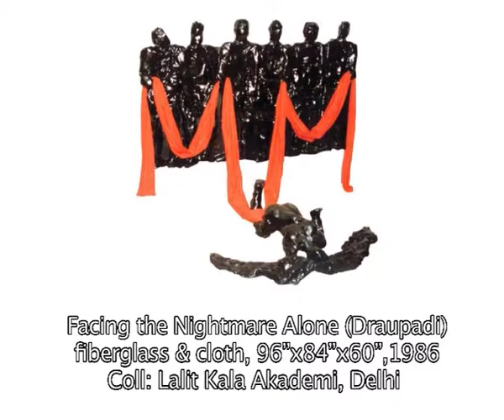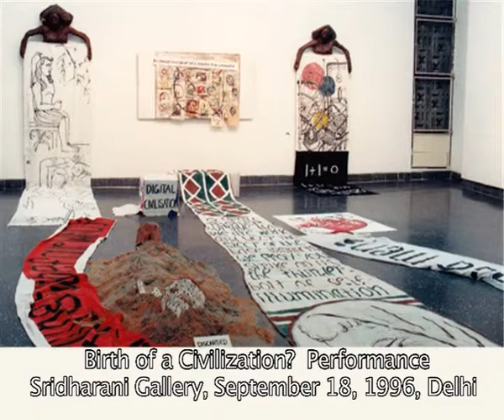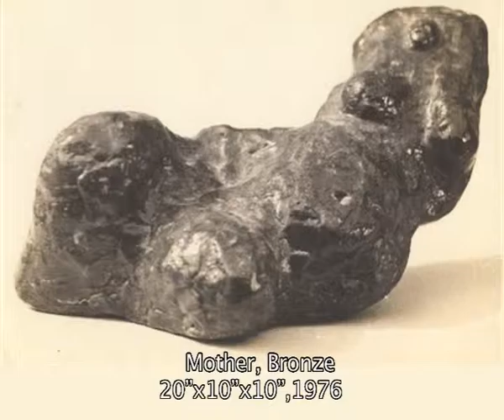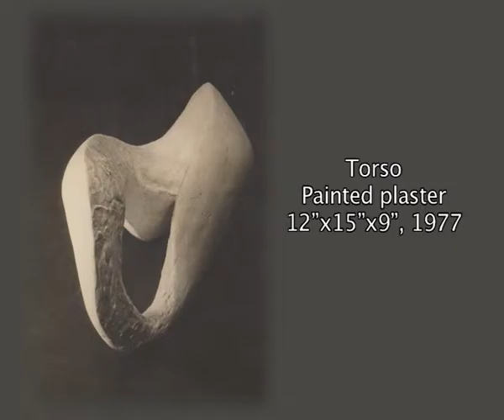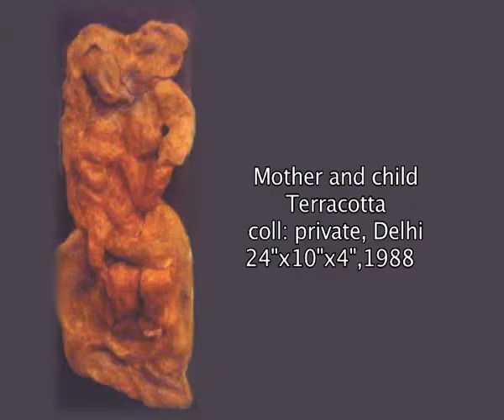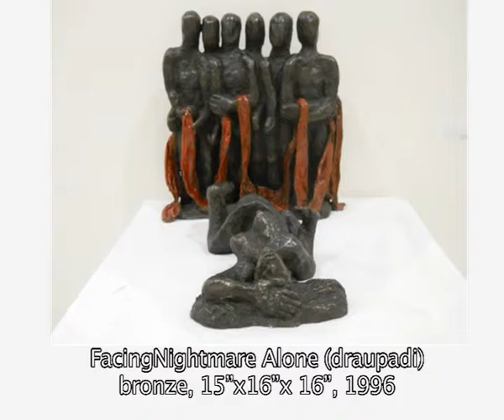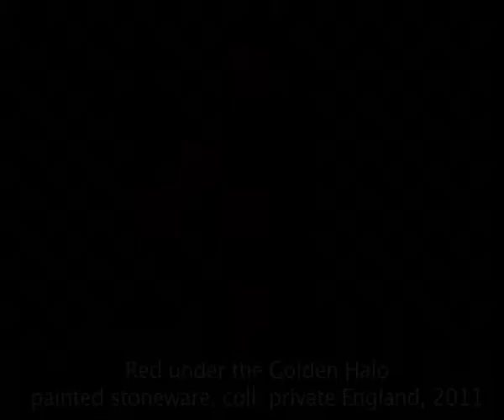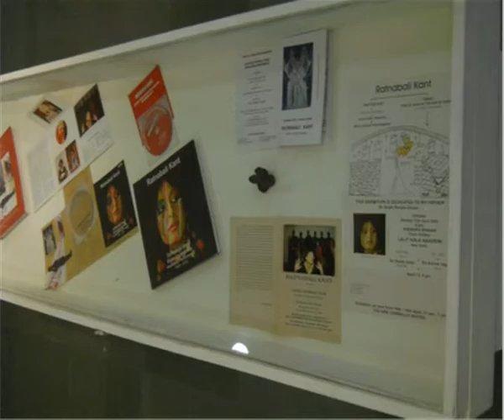Slide Show from Ratnabali Kant's retrospective exhibition (1972-2014)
This exhibition of RATNABALI KANT, a cutting-edge artist in retrospect, (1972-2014), is
   consists of Ratnabali’s earlier works (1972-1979) which are semi figurative and abstract in nature emphasising beauty of form, rhythm, line, planes and curves. Here, the paradox between life and art is not accentuated.
   Towards the beginning of the 80s her rediscovery of the Indian tradition of relief sculptures provided possibilities which could be explored in building narratives of contemporary life. Henceforth human figures become the focal point of her creativity.
   In the mid 80s Ratnabali started body-art performance using her own body as a medium for practice of art. That was a critical subversion against the more conventional forms of modern art in order to demonstrate issues of identity, gender, power etc.
 One can observe an assemblage of painting, fabric                                                                         and stucco with her sculpture in the late 80s.
   In her Global Agony sculpture series references of images were taken from global and local sources such as Greek, Egyptian and Byzantine art as well as cave paintings of Bagh in India. In this series she took moulds from her own body and cast them in fibreglass as she believed - women are the ultimate sufferers.
   From 1991 onwards Ratnabali pioneered Performance Art, a new medium in India and has continued till date to create a huge volume of works under different titles   such as performing sculpture, art performance, ritual installation performance, installation performance, road performance, video performance and contemporary dance-theatre performance. These performances brought to the fore the present day anguish and anxiety, fear in living, social or existential challenges and everything that she critically viewed.
   In her Performance Close-up sculpture and painting series (since 2006) Ratnabali with her meaningful use of forms and colours, has addressed the social, political and human concerns of the present day.
   All these different phases of works could be viewed through original and reproductions of sculptures, paintings, and recorded videos of installations/ performances in the exhibition.